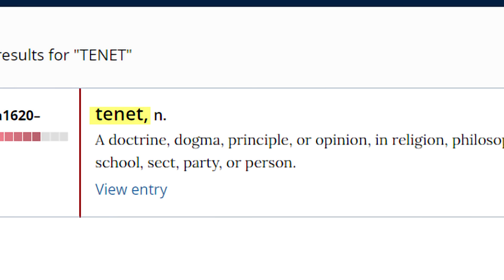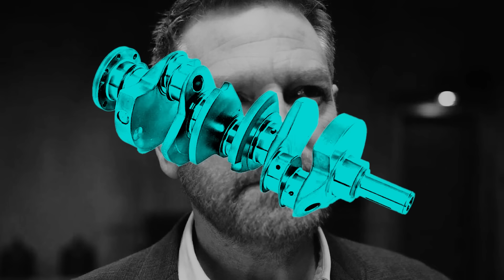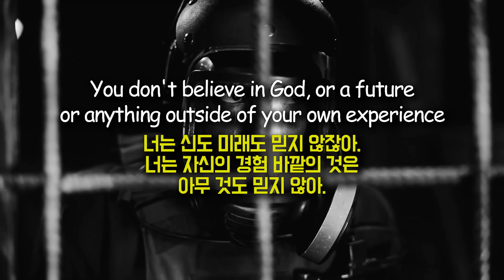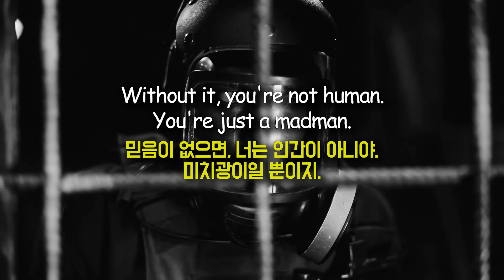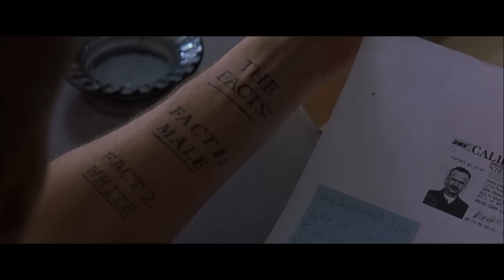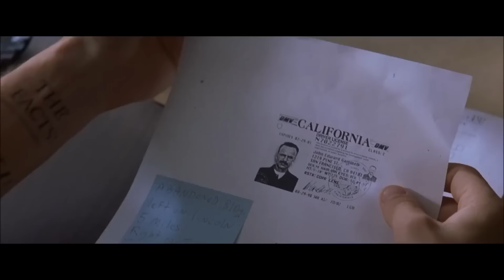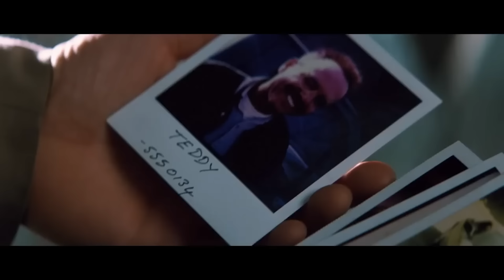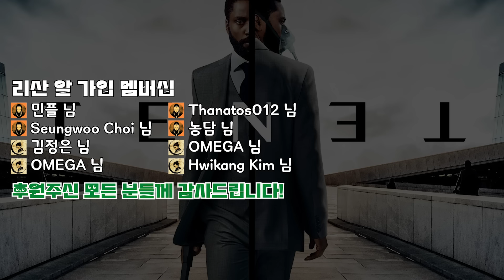🚗 테넷의 철학ㅣ결정론적 세계 속에서도 믿음이 필요한 이유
😊 본래 이 영상의 내용은 '다크나이트' 시리즈 해석 영상 다음 편에 곁들이는 내용이었으나, 생각보다 분량이 많아져서 이렇게 따로 독립된 영상으로 만들어 보았습니다. 까도 까도 계속 뭐가 나오는 놀란 감독의 영화들입니다.

👌 '메멘토' 관련 내용도 들어가 있는데, 이 영화 해설 영상도 한번 준비해 보도록 하겠습니다